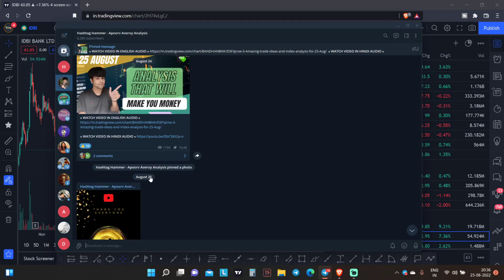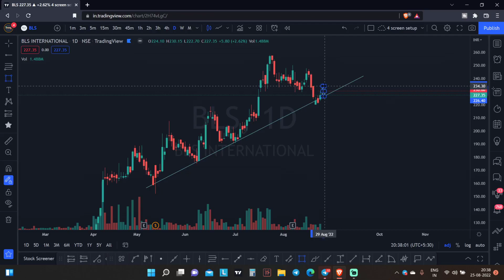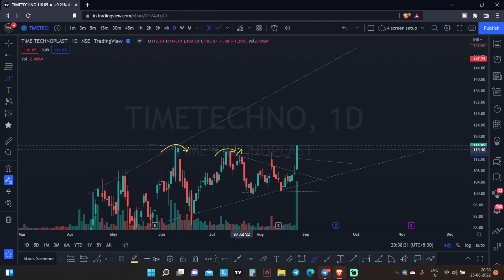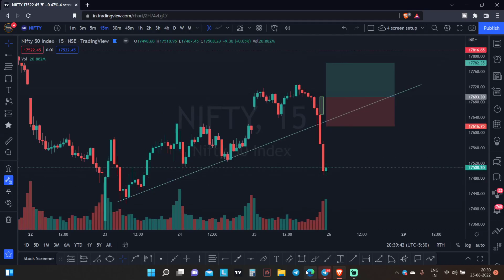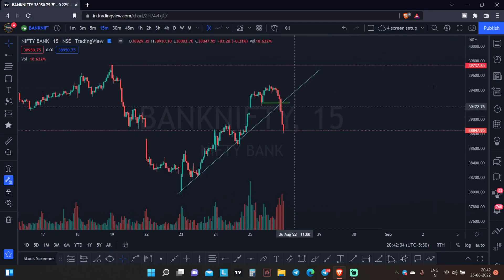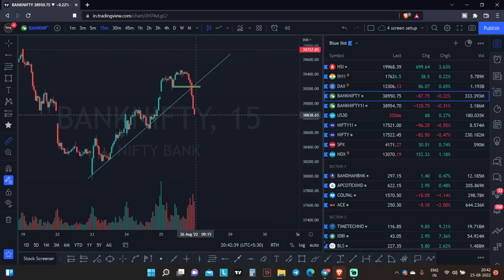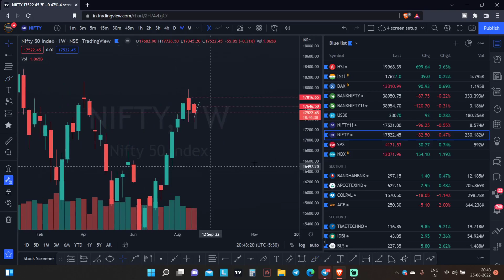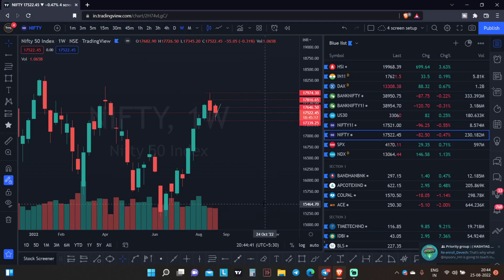Best Index and Stocks Analysis for 26 Aug that will actually make you MONEY | Episode 193